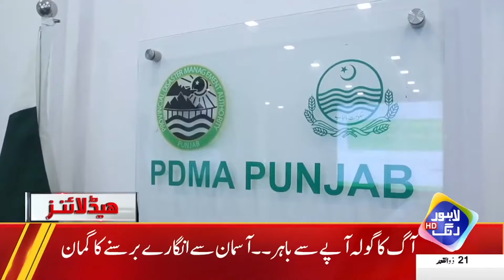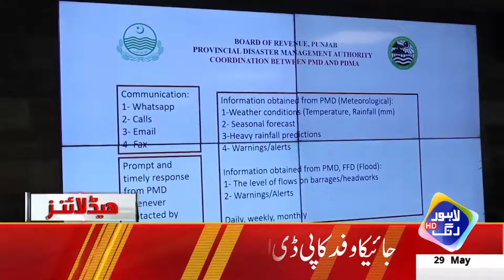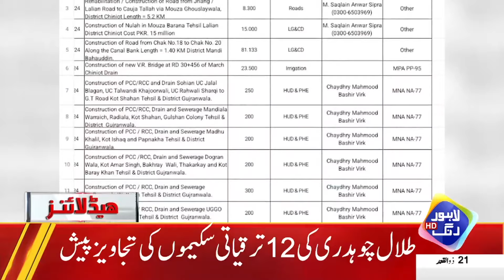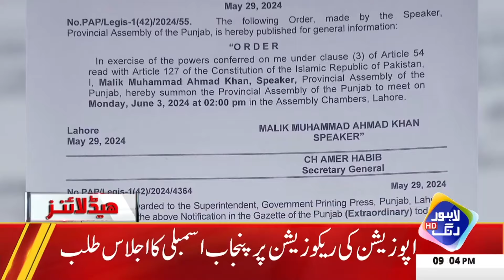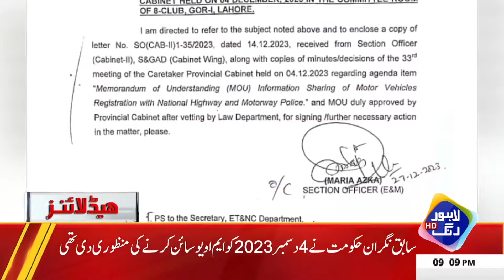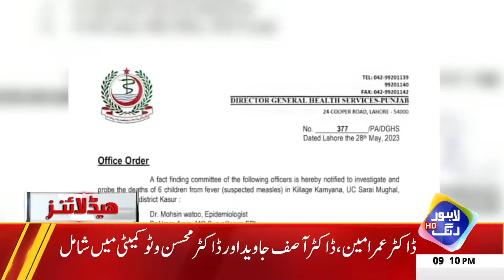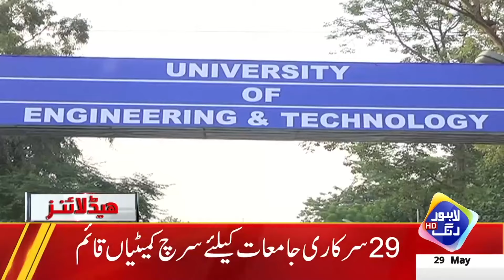Electronic Voting | Shahbaz Govt Huge Decision | Headlines 9 PM | 29 May 2024 | Lahore Rang | J201P